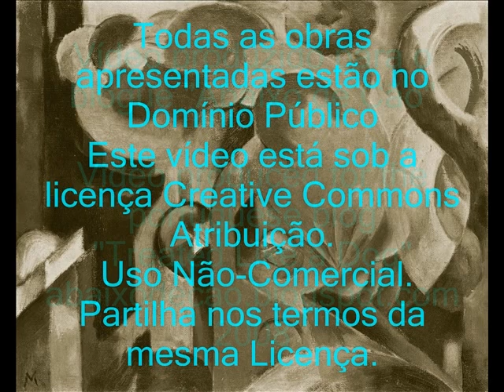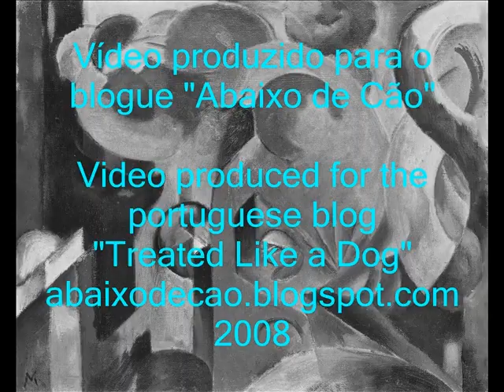Franz Marc - Uma Evocação - An Evocation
Franz Marc: pintor expressionista alemão / German Expressionist painter. ] Quando se fala em pintura expressionista imediatamente pensamos em Kandinsky ou noutra grande "estrela" da época, infelizmente Franz Marc continua a ser esquecido apesar do seu genial contributo para a Arte Moderna.

Música: Adagietto da Sinfonia n.º 5 de Mahler, outro génio do mundo alemão no princípio do Séc. XX.